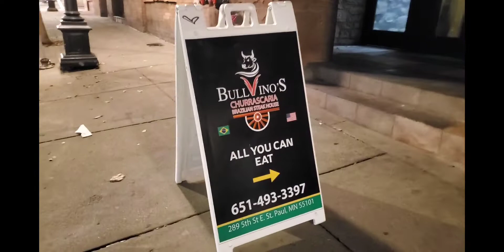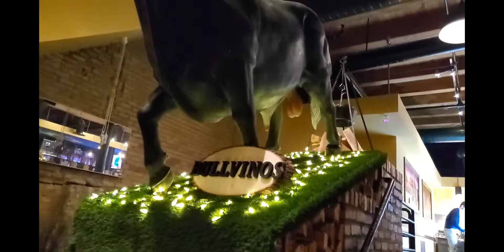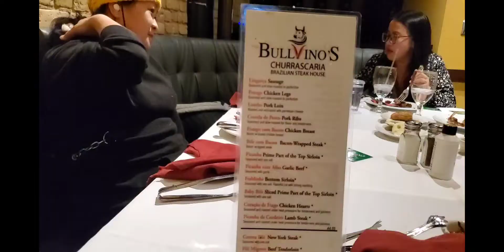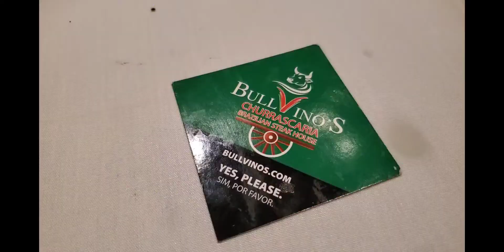Bullvino Brazilian steak house nrog cov brother mus noj mov